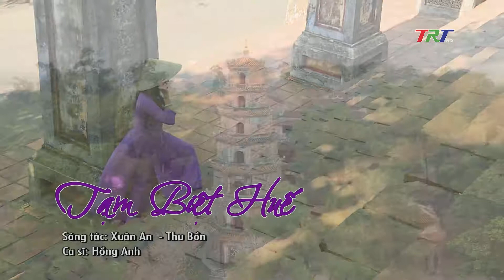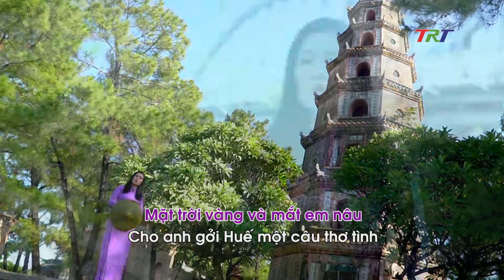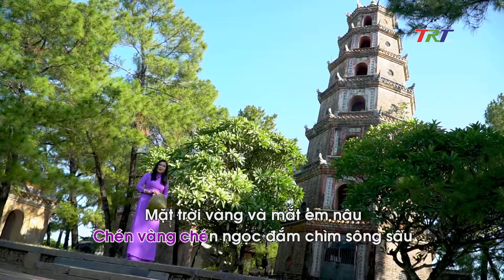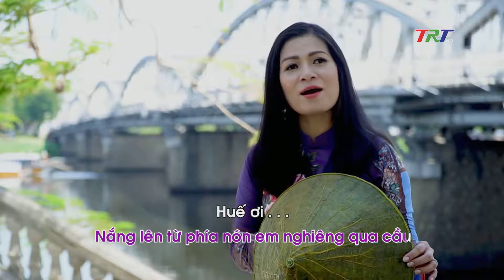Tạm Biệt Huế - Hồng Anh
Huế TRT Minh Hân